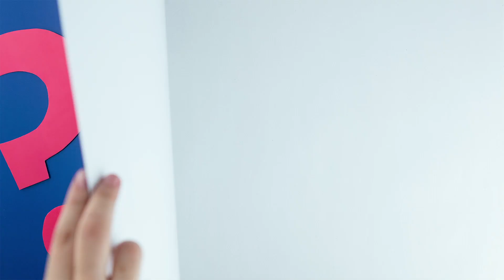¿Sabes lo que significan estos términos de aviación?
Expresiones para hablar como un piloto.